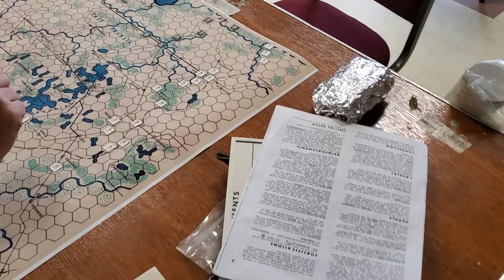Rob Shows Up